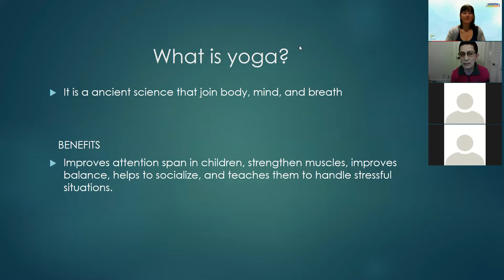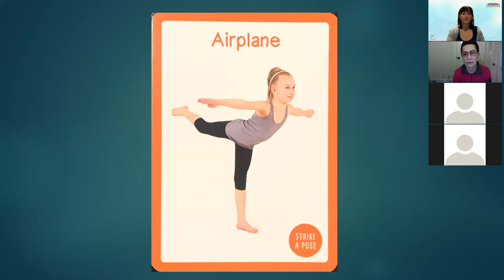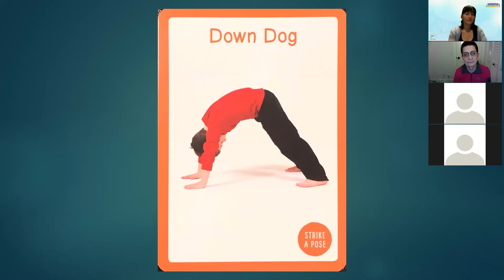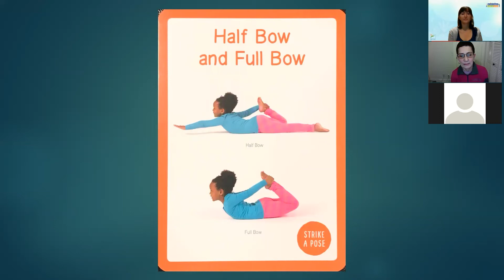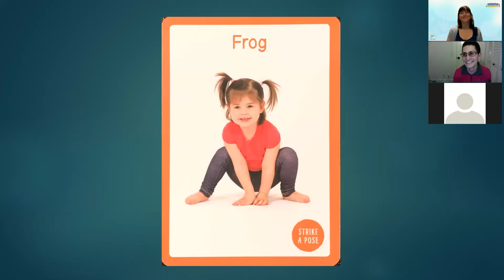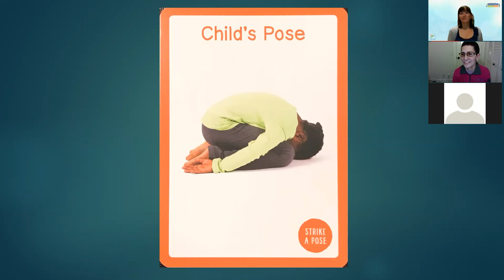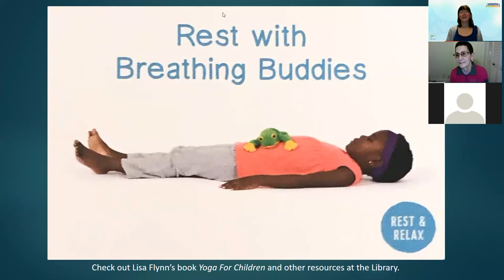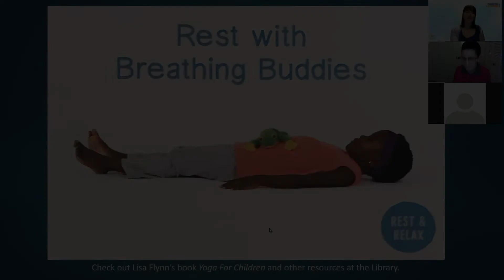Supporting Early Learning With Movement and Mindfulness Activities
This webinar is designed to teach the  value of  yoga of yoga for children with basic, simple poses that will provide relaxation and breathing exercises. Yoga is an ancient practice, a discipline,a way of life, for adults and children alike.

It will provide children and their families an outlet to minimize stress, relax, and enjoy different poses and have fun together. Specific techniques will unite mind, body and breath and help the child that is anxious or isolated.

Nurturing Know-how is a series of virtual classes designed to introduce child caregivers to early literacy, school readiness, use of developmentally appropriate activities, and health and safety trainings.

This project was supported in whole or in part by funding provided by the State of California, administered by the California State Library.